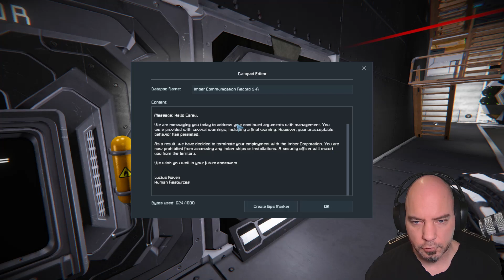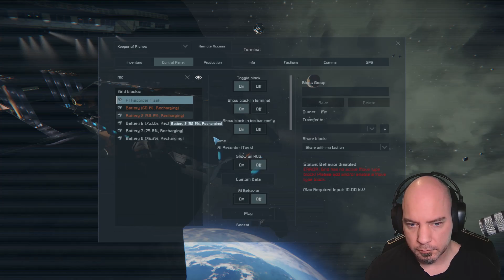Space Engineers Episode 294: Die AI parkt ein | Let's Play Deutsch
Wir richten eine automatische Ausparkroute für unseren Frachter ein. Wollten wir ja machen. Schauen wir mal, wie gut das funktioniert...

Abandoned Settlements
Air Traffic
Assertive Bunkers
Assertive Cargo Ships
Assertive Installations
More Encounters Faction Wars Npc Vs NPC vs player
Surface Occupation
Vanilla Planet Ground Encounters